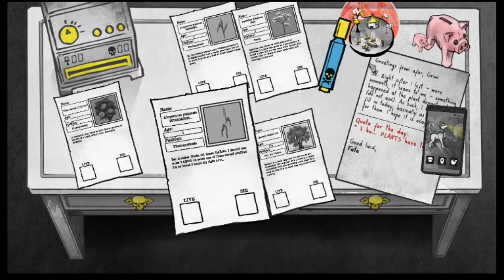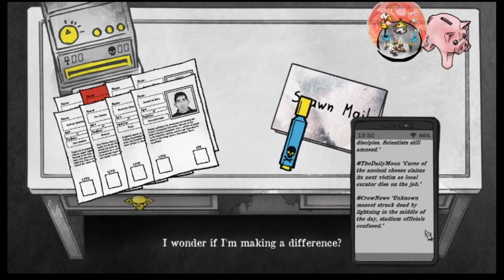Raven Crew: Death & Taxes Run 1 part4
Fate needs a new reaper and we're it, and now we must bring balance to the world, right?

Crew
JKLantern N/A